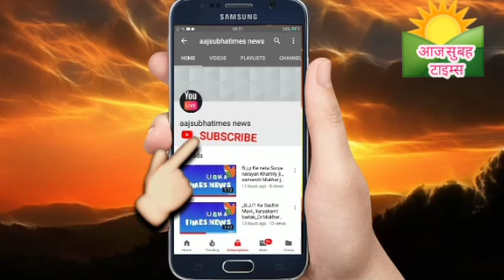आओ मिलकर🌲🌳🌴दुनिया वालो कुछ अच्छा सोचे से आप से अपील हम सब धरती माता जगत की माँ को हरियाली हर दिन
आओ मिलकर 🌲🌳🌴🌲🌳🌴दुनिया वालो कुछ अच्छा सोचे से आप से अपील हम सब धरती माता जगत की माँ को हरियाली हर्ष  हर दिन मनाये पेड़ पौधे लगते चले संसार को पर्यावरण संरक्षण के साथ प्रकृति का एक उत्तम उपयोग दवाओं के लिए सभी को पेड़ पौधे लगाने की बहुत जरूरी है मानवता की सेवा हर कोई को करना चाहिए और देश में हरियाली युक्त बनाते रहना चाहिए आओ मिलकर हम सब देश के कोने कोने मे पेड़ पौधे लगाये जीवन को अनमोल धरोहर बनाये
आपने लिया नही दुसरो के बारे में सोचो और आगे बढ़ते हर कदम मानवता के लिए चलो मिल कर पेड़ पौधे लगाये आज से संकल्प लो मेरे दोस्तो,